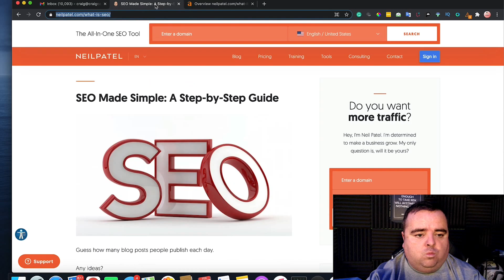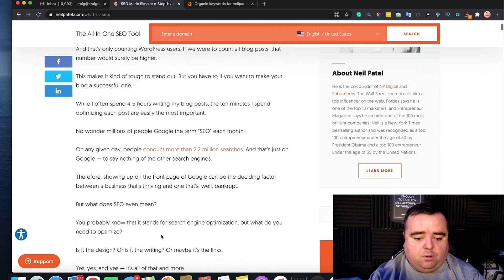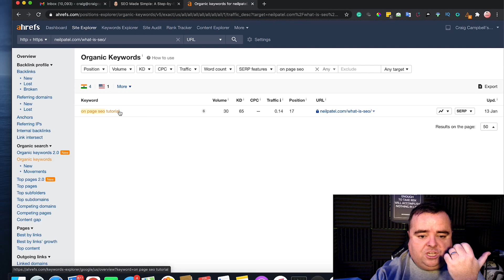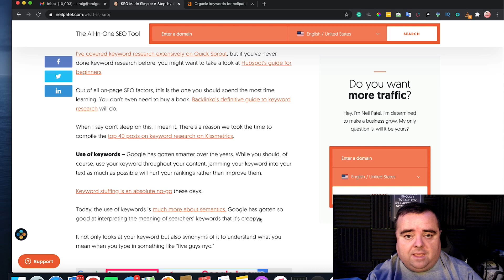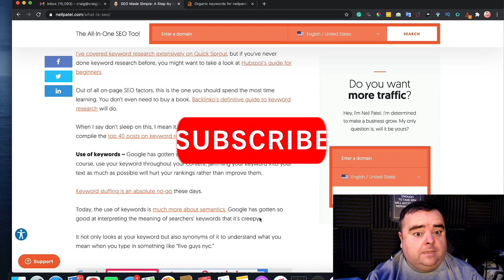Using Subheadings to Rank for more Keywords [on page SEO Tips]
Using subheadings is one way to help show Google that you want to rank for a whole bunch more keywords, people often dont do this very well, so have a watch on this video to see how you can use subheadings to rank for more keywords.